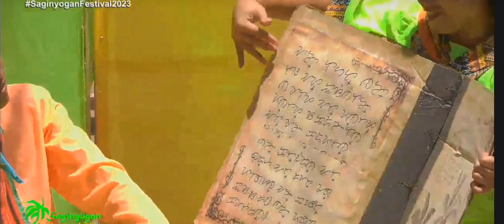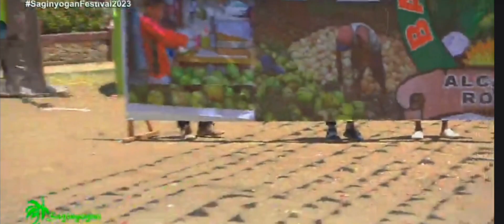𝐒𝐀𝐆𝐈𝐍𝐘𝐎𝐆𝐀𝐍 𝐅𝐄𝐒𝐓𝐈𝐕𝐀𝐋 2023 TRIBU BONLAO FULL PERFORMANCE ᑕᕼᗩᗰᑭIOᑎ.